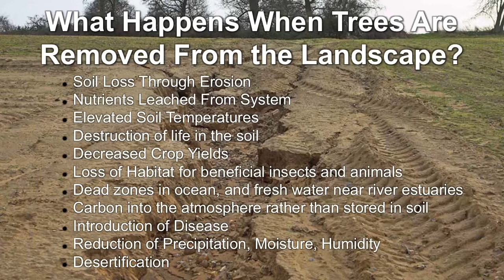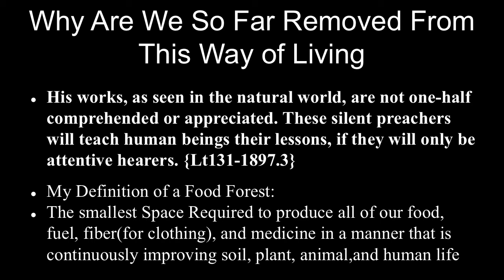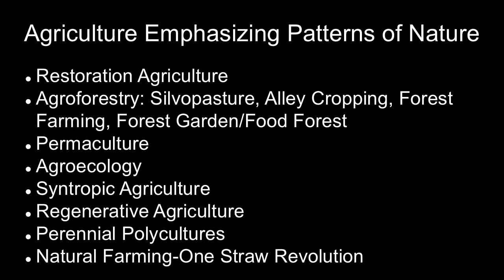Return to Eden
Ben Kramlich presents more examples of the Edenic model: Food Forests and natural gardening practices.